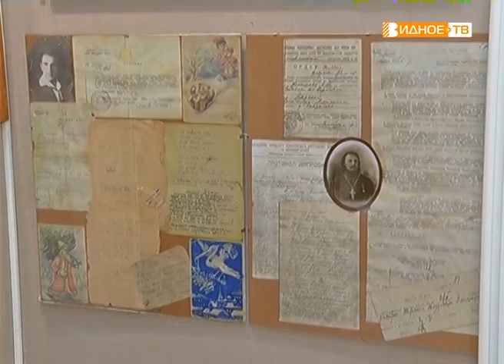"Урок мужества" - страницы российской истории